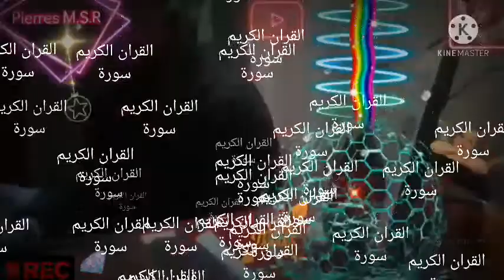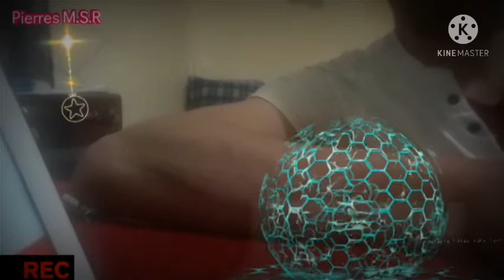sorat AlAnkabout,سورة العنكبوت# القران الكريم @ pierres M.S.R